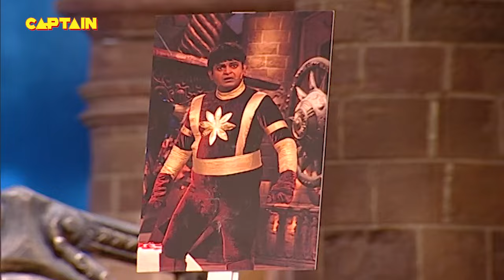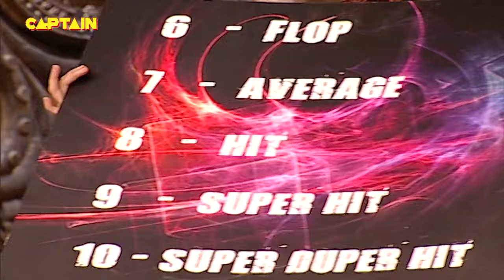जब लगी कृष्णा को अपने आखिरी वक़्त में सुसु || Comedy Circus ke Superstar Ep 17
The super comedians are again back to give us the laughter shocks with their amazing chemistry on stage. Rohit Shetty is here to judge the jodi and make the show more successful with his comic timings. Watch this video to enjoy the super comic series.
Comedy Circus Ke Super Stars is a comedy show. The show involves the stand up comedians from all parts of India as couples in two groups Challengers v/s Superstars entering new contestants from tv industry as well old champions of previous four seasons. This season is judged by Archana Puran Singh and Rohit Shetty along with different super stars from Bollywood as celebrity guests.
All our extremely talented stand-up comedians are all set to make us laugh to fullest with their hilarious performances on stage tonight. So just sit back and keep tickling your funny bones!